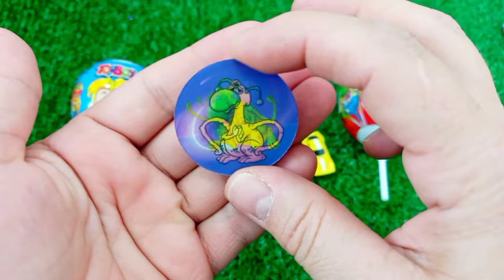7 Rainbow Satisfying Video, DIY How to make Rainbow Slime Candy Baby Shark Kinetic Sand Cutting ASMR